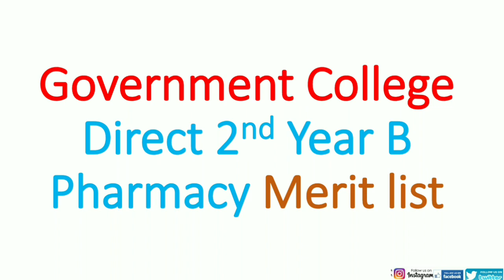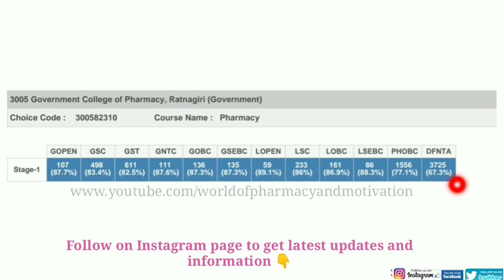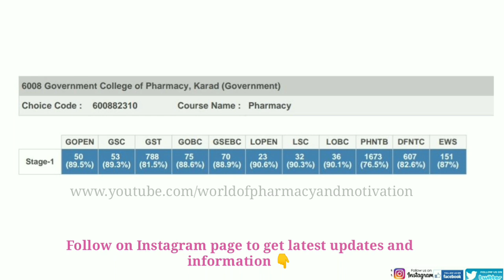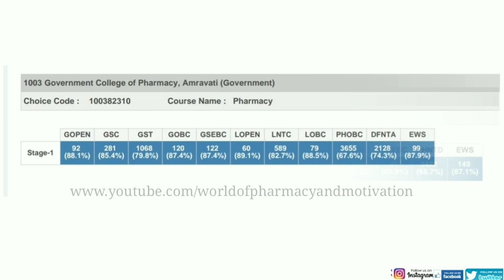Direct 2nd Year B Pharmacy All Government College Merit List Category wise/College wise👍